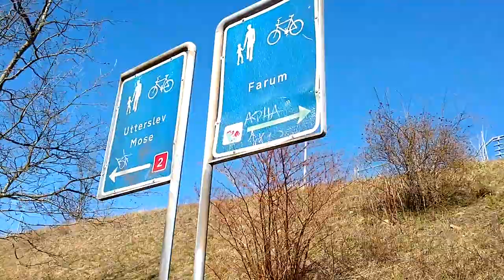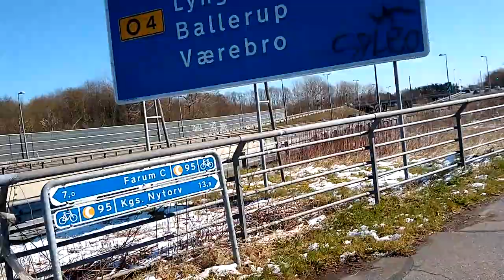Hareskoven, Copenhagen seen from a Cycling Without Age trishaw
In corona times we record rides for the benefit of isolated nursing home residents.